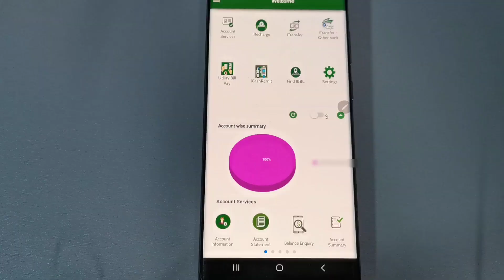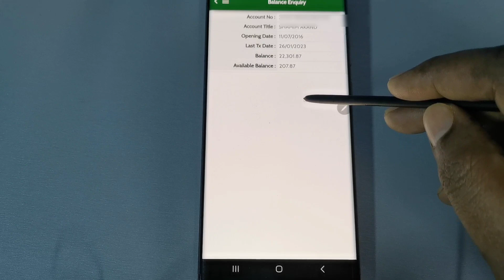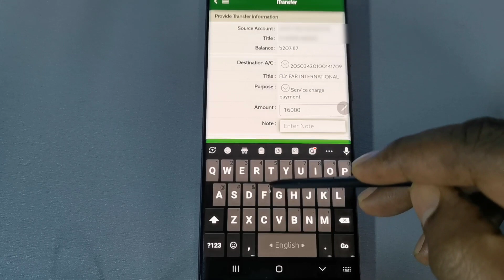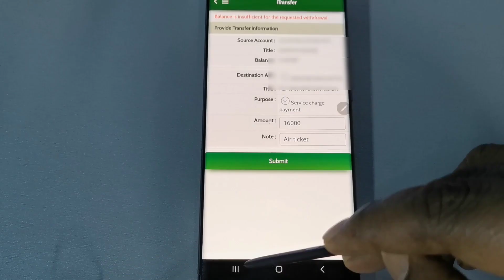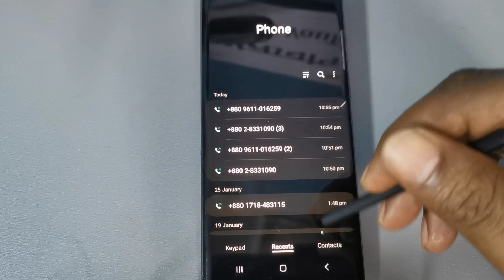Be careful islami bank customer account balance hold